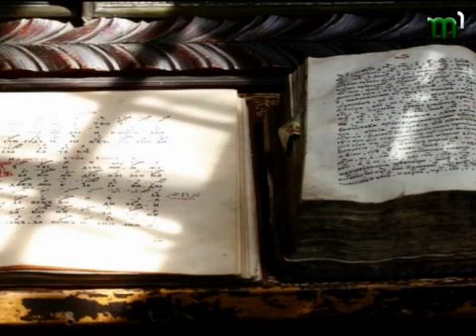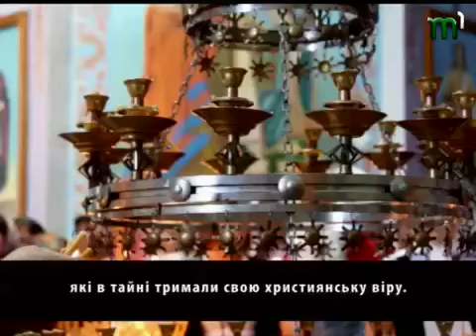Тиса-1.7 національностей біля Чорного моря (09.12.2012)